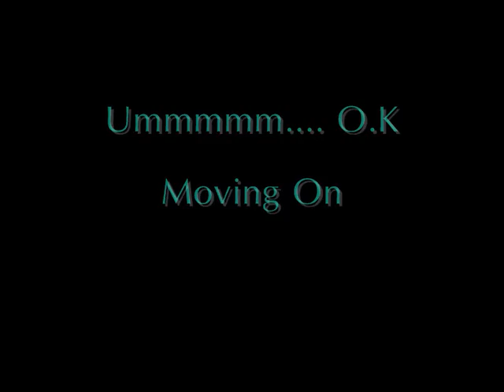Kingdom Randomness 1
This vid Is dedicated to sawnahh, tsuyonara and HyperblondeRikku they make awsome vids and they're randomness vids inspired me to do my own (but i used kingdom hearts coz it was to get the clips) so enjoy and i hope that they like it =)

1.larxene's internet confession...
2.Kairi is Pre-menstral girl 0_0...
3.Kairi rains down evil...
4.axel and larxene's duet...
5.Vexen gives you VD...
6.Dirty Namine...
7.Pete eat all the pies...
8.Larxene bangs on...
9.Sora's Turettes...
10.Pre-Menstral girl hits hard...
11.Dum Dadi Doo...
12.Paine's intresting cat facts...
13.Kingdom Hearts all-star cast...
14.the finger...
15.Kairi hit puberty...
16.Information confusion...
17.Kairi kissed a girl, AND LIKED IT...
18.Chariots of fire...
19.Freakazoid Roxas...
20.Pre-Menstral girl ending + Credits.